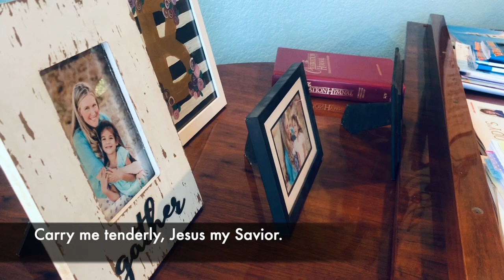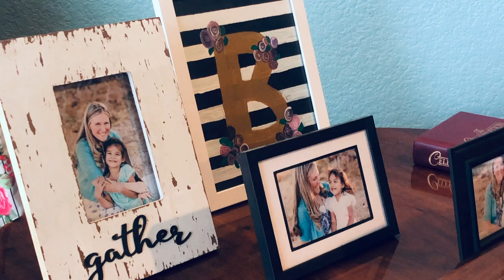Carry Me Tenderly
"Carry Me Tenderly" Lyrics by Fanny Crosby, Music by Benjamin David Knoedler, Adam & Megan Morgan. Recorded live at the Torres Residence. Dedicated to Mommy during her stay at the hospital being evaluated for heart transplant list.